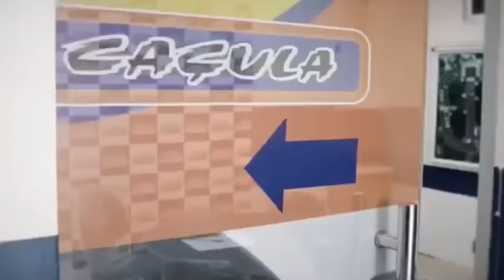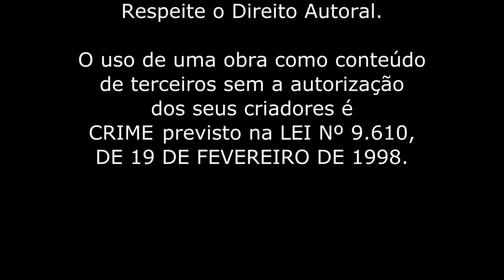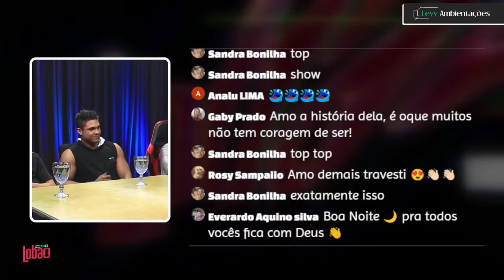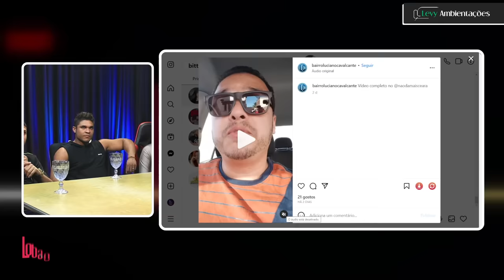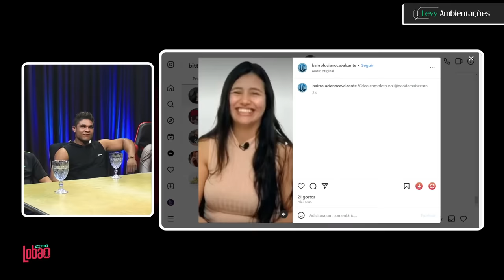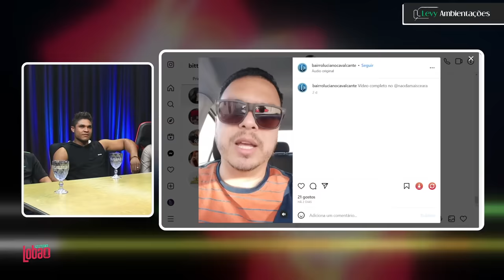LARY INGRID | PODCAST do LOBÃO - EP. 226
Vamos bater um super papo com a cantora e influencer Lary Ingrid e seus dois maridos: Ítalo Silva e João Victor.

🌟 Conheça e adquira os produtos do Lobão/Monarka:
- ÔMEGA 3, 6, 9: a ultra concentração de Ômega que vai produzir saúde para você.
- DMAX30: O SUPER SECA TUDO! Para você que quer perder até 9 kg em 30 dias.
- LADY DAY HAIR: a fórmula ideal para crescimento das unhas, eliminação de manchas na pele, saúde dos cabelos e sobrancelhas sem falhas.

📕Conheça os livros do Leonardo Lobão sobre Desenvolvimento Pessoal e aprenda a ter mentalidade de um vencedor:

ANFITRIÃO:
      ➠ Leonardo Lobão

Convidado:
      ➠ Lary Ingrid

DIREÇÃO E COORDENAÇÃO DE PRODUÇÃO:
      ➠ Eliz Rodrigues

ENTRE CONTATO CONOSCO
►Se você tiver alguma sugestão de tópico para vídeo, entrevistas ou sugestões sobre convidados, deixa a gente saber e manda aí.

PodCast do LOBÃO
COMUNICAÇÃO MULTI-PLATAFORMA INTEGRADA - RÁDIO/TV/INTERNET
Realização:
Agência Bitts Propag
Agência Elro Digital
O PodCast do Lobão vai ao ar de segunda à quarta, a partir das 20h
Transmissão para 362 rádios pela Rede Pop Sat de rádios
Tv Grande Rede - Valença e região - Piauí
Google Podcast
Amazon Music